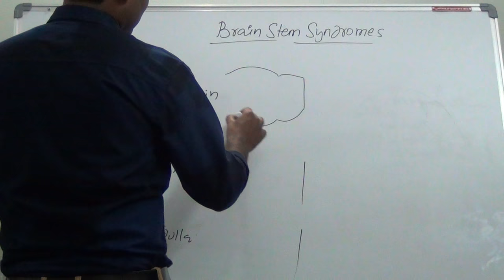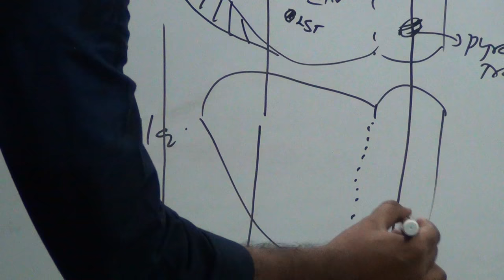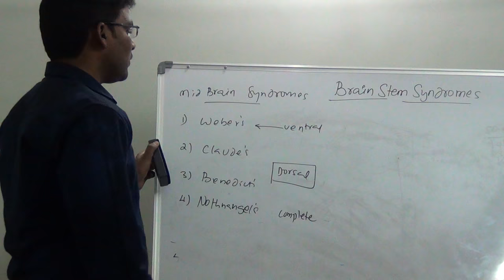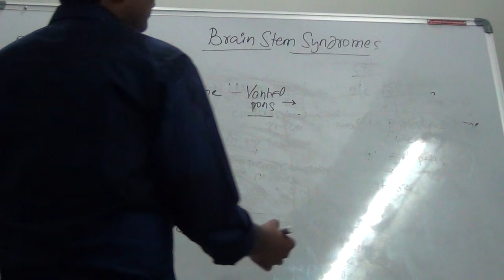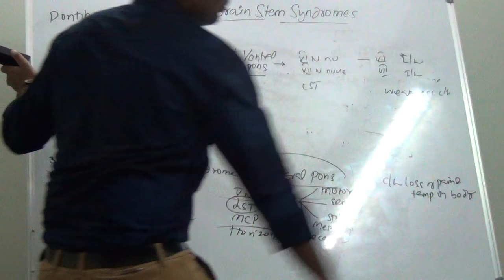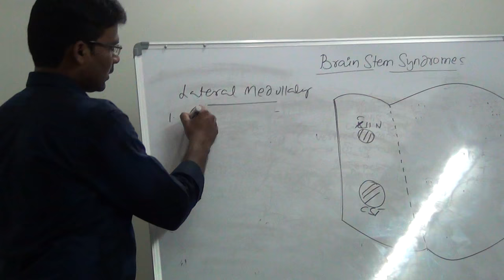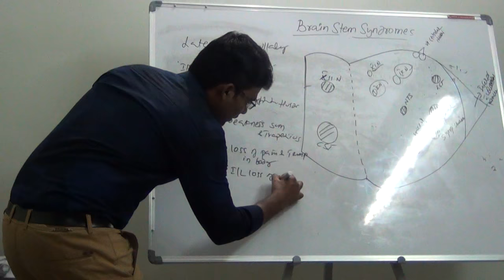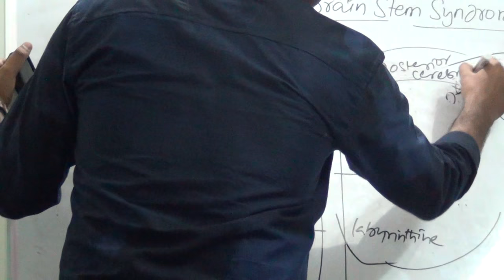BRAIN STEM STROKE SYNDROMES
Neurology- Brain stem syndromes  By Dr Prathap Bingi MD